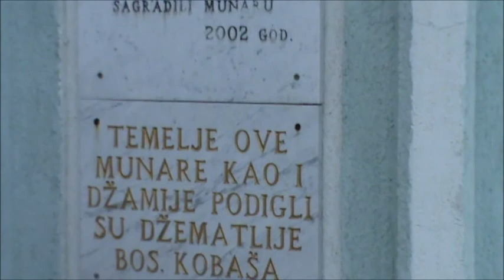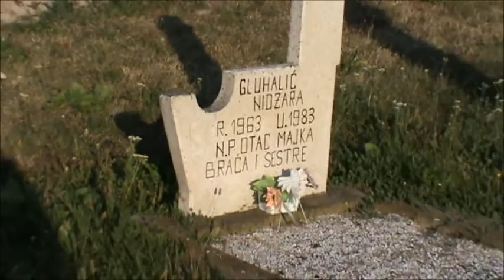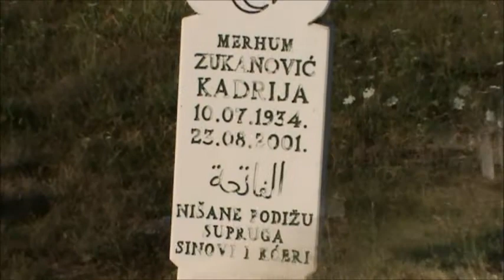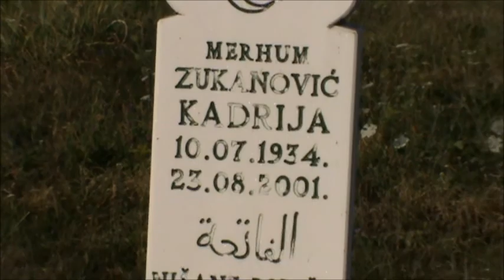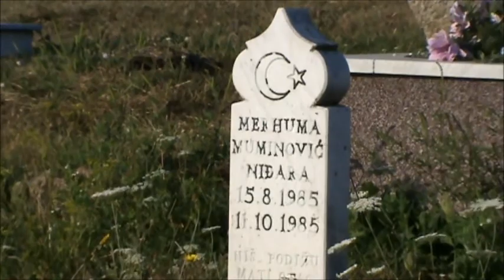August 19, 2012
Bos.Kobas 2012